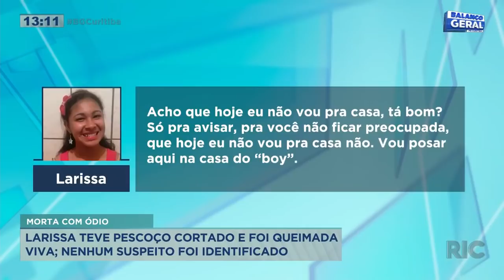Larissa saiu para entrevista de emprego e não voltou mais pra casa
O mistério do assassinato de Larissa Ferreira da Costa, em Campo Magro, completa dois meses, sem nenhum suspeito identificado. Um crime cruel. Larissa saiu da casa onde morava com a mãe, para uma entrevista de emprego e não voltou mais pra casa. Ela foi encontrada quatro dias depois, nua, com o pescoço cortado e o corpo todo queimado. Larissa morreu dois dias depois, no hospital. Confira todos os detalhes na reportagem!